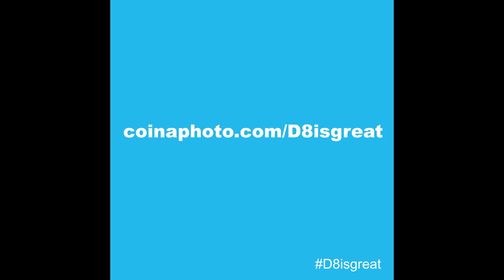Dublin 8 Is Great Photo Challenge with The Digital Hub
Enter your Dublin 8 shots for a chance to win prizes!